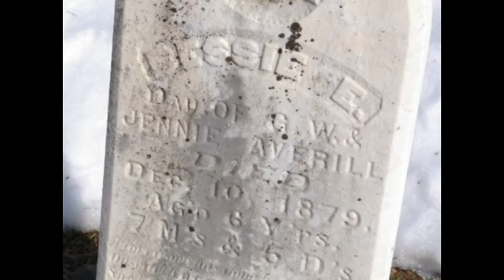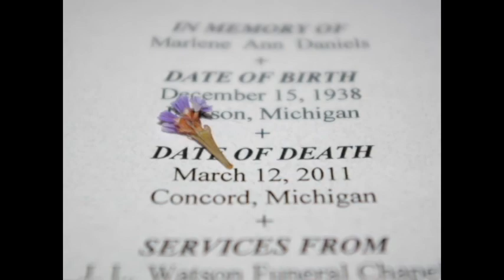Deadly Beauty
This video is in dedication of my late grandmother who lost her fight with cancer.  Love you Grams!!